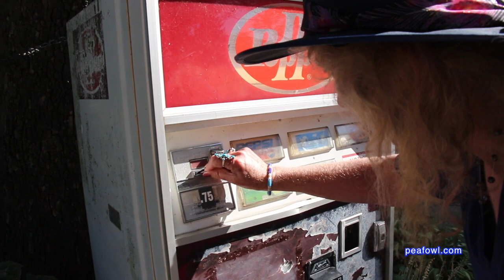Pop machine chained to tree, Elkhart, Ia. Travel USA, Mr. Peacock & Friends, Hidden Treasures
On Mr. Peacock’s & Mrs. Peacock latest adventure, they discovered a hidden treasure of a pop machine chained to tree in Elkhart, Iowa.  See how this entrepreneur is saving the past by having his beverage machine chained to a tree from Mr. Peacock & Mrs. Peacock in their latest adventure.

Please join us for every episode of Mr. Peacock & Friends hidden treasures by visiting Mr. Peacock & Friends